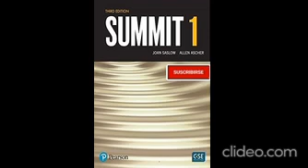Summit 1Unit 7-Audio 4:10